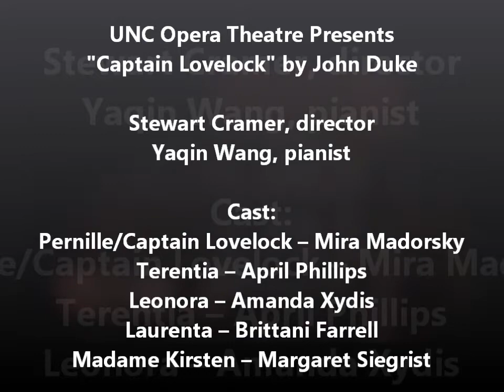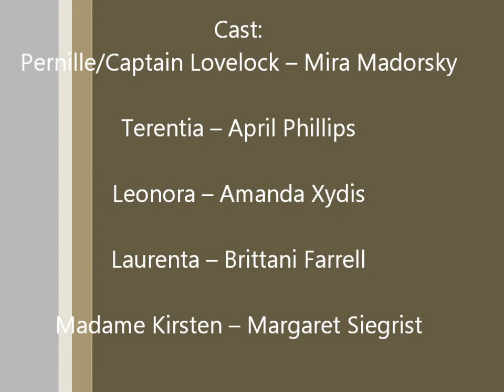Captain Lovelock by John Duke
UNCO Opera Theatre @ the Hensel Phelps Theatre/UCCC

Stewart Cramer, director
Pianist: YaQin Wang, pianist

Cast:
Terentia - April Phillips,
Pernnille - Mira Madorsky,
Laurentia - Brittani Farrell,
Leonora Amanda - Xydis,
Madame Kirsten - Margaret Siegrist